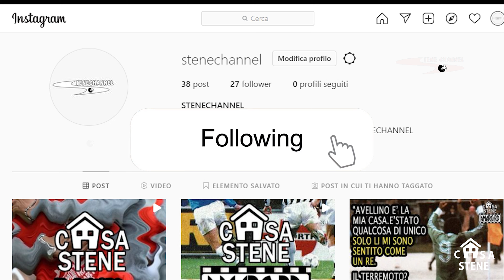SERIE B 2001-02 I GOL DELLA 27 GIORNATA DI CAMPIONATO SERVIZIO DI TELE +